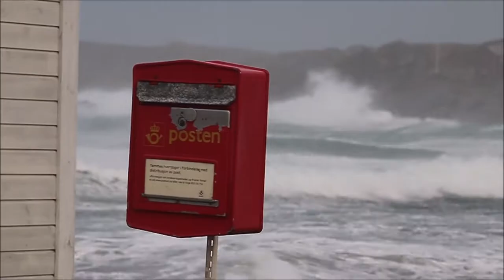Storm og Pent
Det var mye vær på Jæren i januar 2015